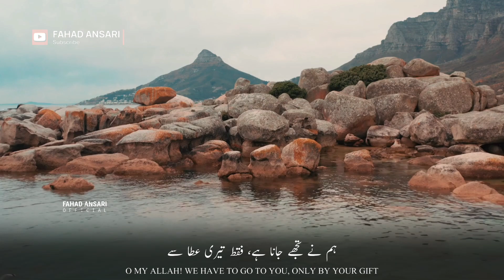Beautiful Islamic WhatsApp Status | Chand Ki Chamak Se | Broken Status | From The Heat Of Sun | HD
Beautiful Islamic WhatsApp Status | Suraj Ki Tapish | Emotional | From The Bright Of  Moon | HD

From the rays of the sun, from the skies, from space.
From the radiance and light of the moon and stars.
From the silence of the forest to the ego of the mountains.
O my Allah! We have to go to you, only by your gift.

Ham Se Sajdo Ki Tofiq Mat Cheenana | Atiqur Rahman | New Status | Atiqur Rahman Status